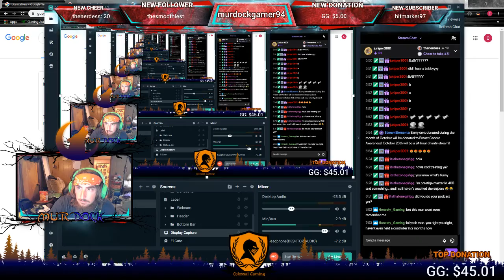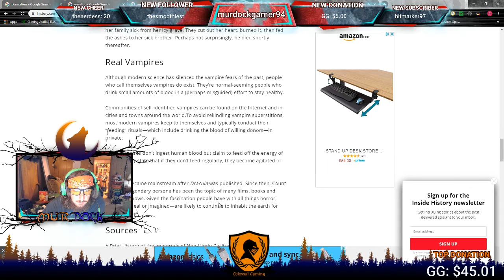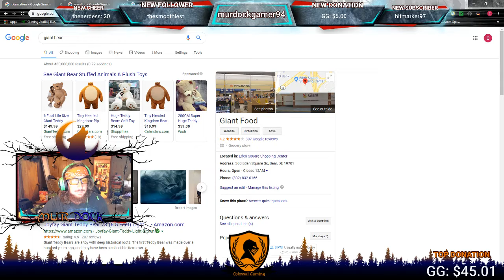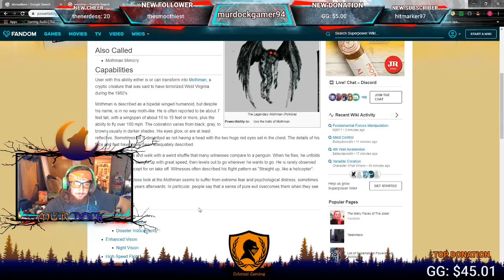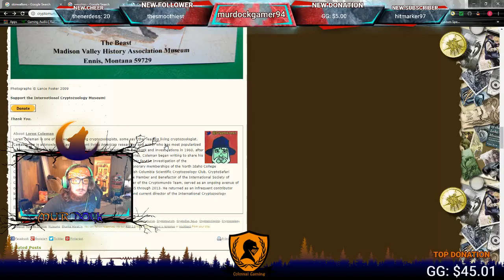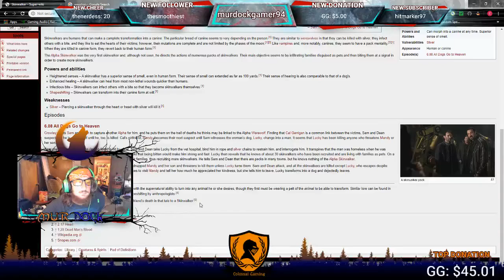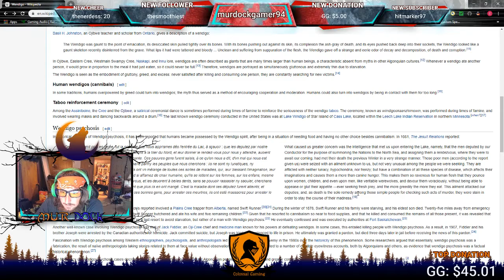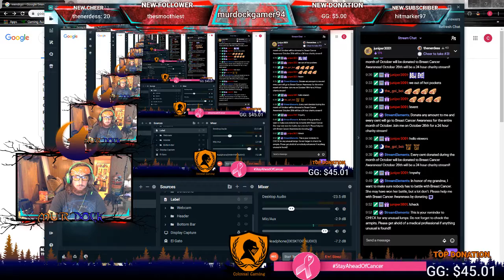Mondays w/ Murdock Podcast! Ep. 12 Season 1! Crypt-ids and HUGE ANNOUNCEMENT